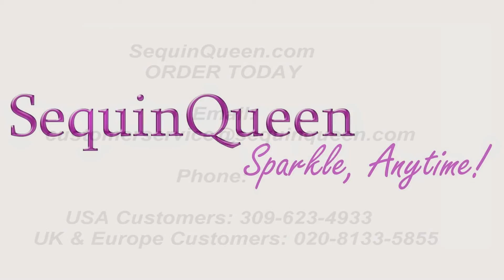SequinQueen Short Handmade Paillette Hologram Brown. Item #1004-003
Short Handmade 30mm Paillette Hanging Hologram Brown Sequin Dress with V Neck and Oversized Sleeves.

Perfect for birthday dresses, special occasion dresses, prom dresses, evening gowns, party dresses, plays, theater gowns, for stage performers, and for all types of pageants.

You may choose a standard size for this item, or send us your basic custom measurements (which means you can give us your preferred neckline plunge and overall length, for example).

Order slightly larger if unsure as you can adjust down in sizing with a seamstress local to you once your item arrives. (Normally we leave about 1 inch of fabric on inside seams to allow you to let an item out slightly.)

Lining: yes

Stretch: yes (1 to 2 inches across body)

Composition: P.E.T. sequins on 95% polyester 5% spandex base

Care: Cold water delicates or hand wash: test first. Dry flat. Do not iron.